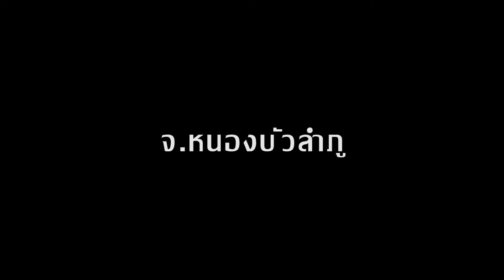💯 ส.ศักดา ส่งรถรวดเดียว3จังหวัด📌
ขอบคุณที่เลือกใช้บริการที่มงคลคาร์เซ็นเตอร์อุบลราชธานี

ออกรถ ปรึกษาได้ง่ายนิดเดียว